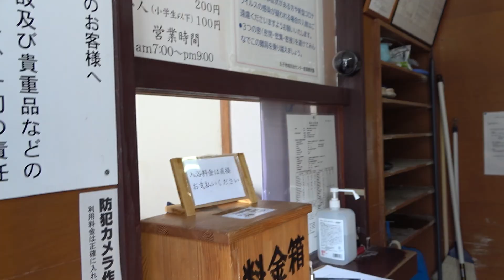【霊泉寺温泉 上田市】昭和にタイムスリップしたような不思議な温泉街。営業しているのか不明な宿でいっぱいです。紅葉の時季がおすすめです。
上田市丸子（まるこ）にある霊泉寺温泉、鹿教湯温泉、大塩温泉の3つを総称して丸子温泉郷と呼んでいます。鹿教湯温泉以外はこれがとんでもなく寂れていて、昭和の時代にタイムスリップ、そのまま時間が止まったような空間です。

霊泉寺温泉には小さな旅館6軒と共同浴場がありますが、どれも営業しているのかしていないのかわからないほど人気がありません。

懐かしさやレトロ感覚というよりも、ただただ寂しい場所です。観光名所というよりも、首都圏からのツーリング客が物珍しさに立ち寄るような温泉です。

大塩温泉はさらに廃墟化したような温泉です。共同浴場もありますが、滅多に人はいません。

三才山トンネルが無料になったので松本から気軽に訪問できます。

共同浴場は大人200円で気軽に入浴できます。ほぼ無人なので料金箱にお金を入れます。